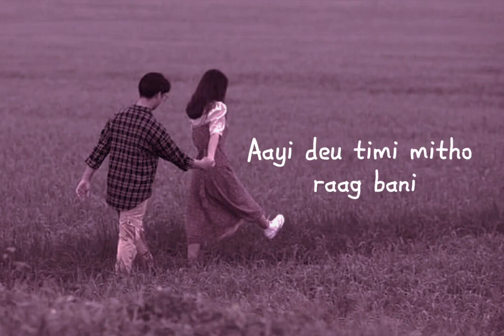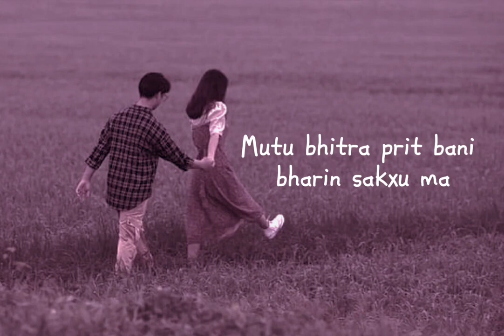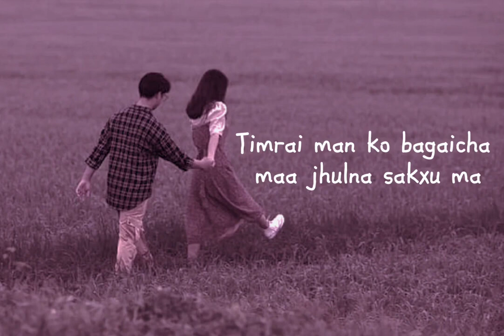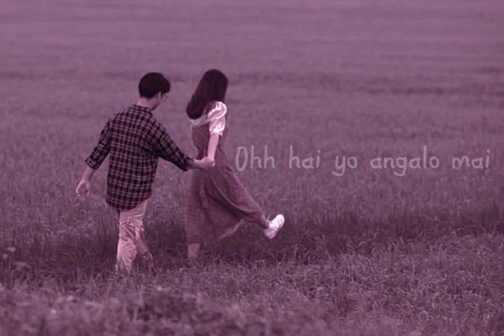Mo temelai heri heri Rahu //song by Yogesh siwakoi cover video lyrics